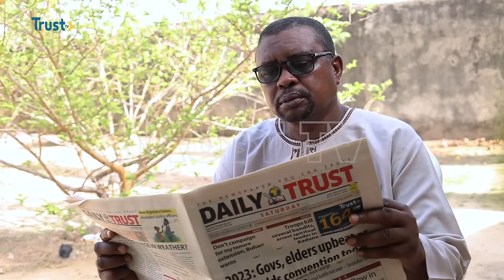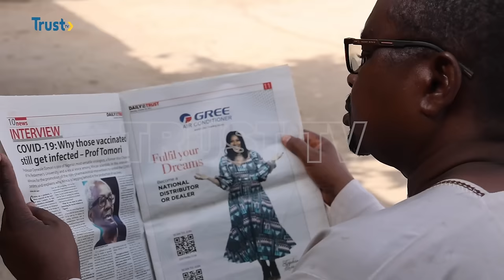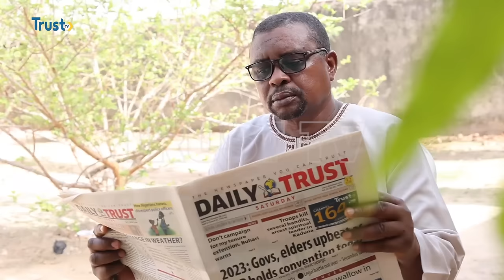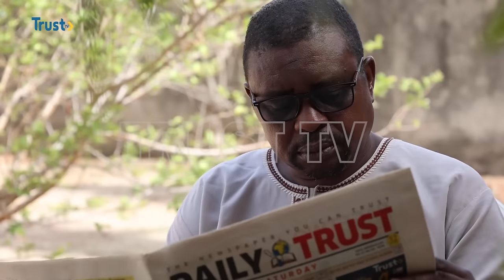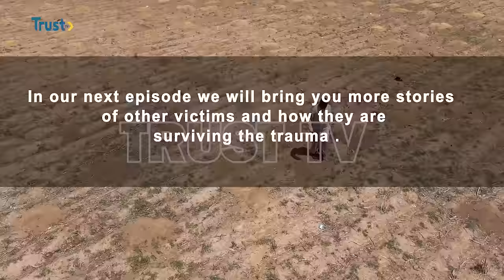DOCUMENTARY: Kidnapped Episode 1 | TRUST TV